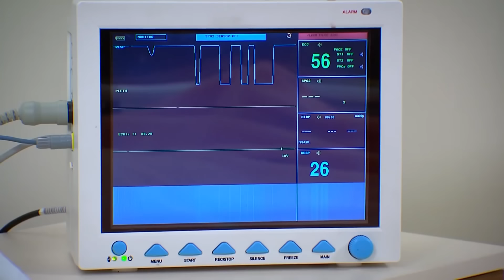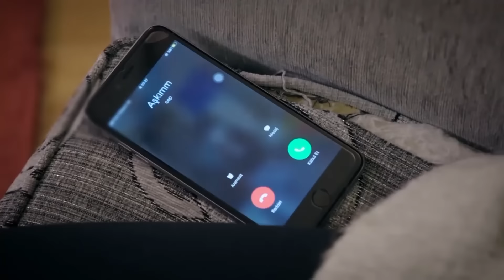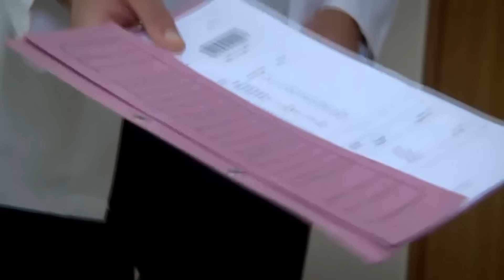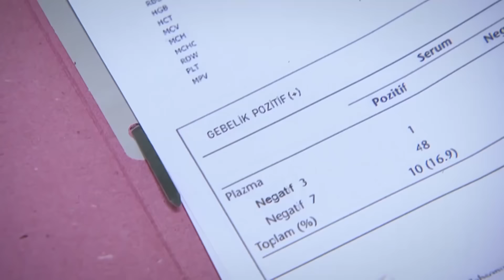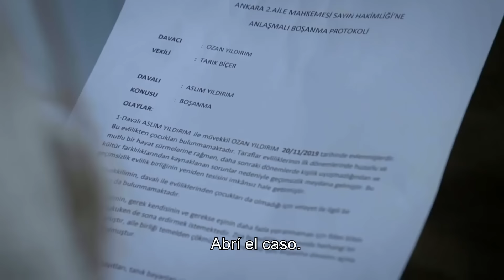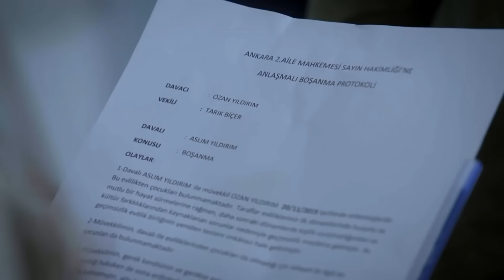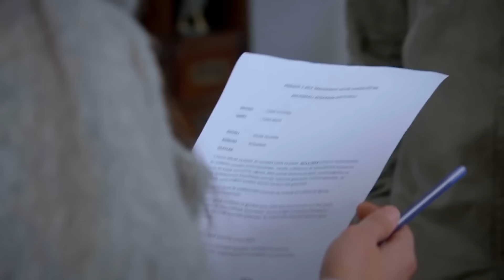Te Amé Una Vez Novela Turca Capitulo 69 Completo (Subtitulos En Español)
Te Amé Una Vez Novela Turca Capitulo 69 Completo